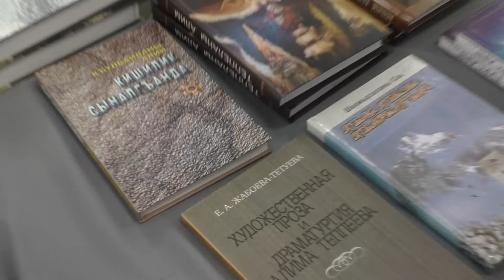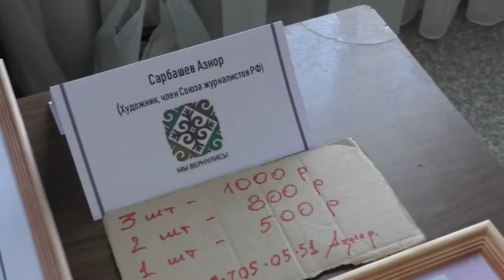фестиваль декоративно-прикладного искусства посвященная дню возвращения карачаево балкарского народа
Сегодня в Балкарском театре  прошел фестиваль декоративно-прикладного искусства посвященная дню возвращения карачаево-балкарского народа.

❤️❤️❤️❤️❤️ПОМОЩЬ КАНАЛУ   ❤️❤️❤️❤️❤️❤️❤️❤️❤️❤️❤️❤️❤️
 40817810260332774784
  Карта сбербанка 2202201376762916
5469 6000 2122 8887 мастер Кард Александр Гордиенко